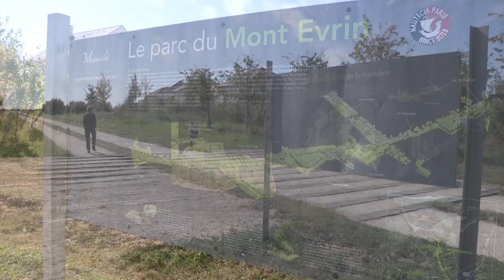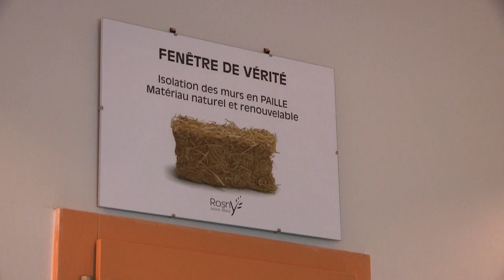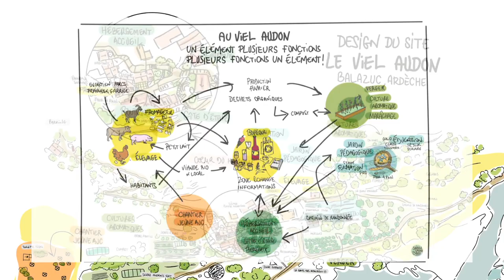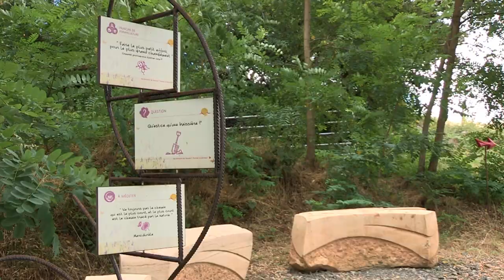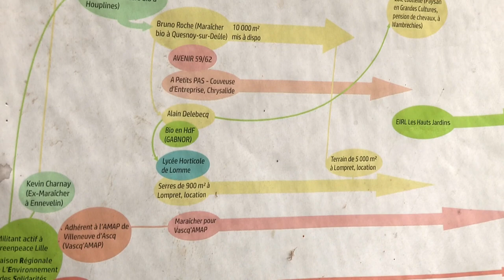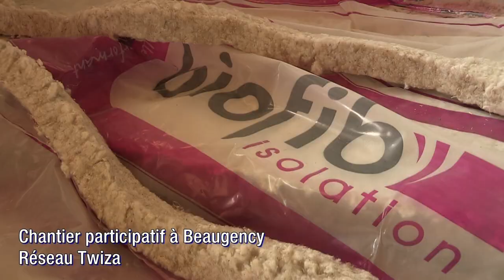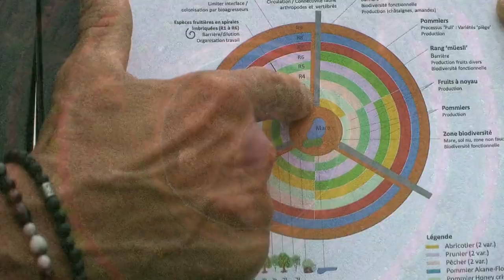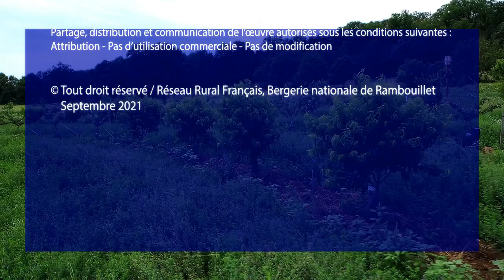Regards sur des microfermes d'inspiration permacole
Regards sur les microfermes d'inspiration permacole
Paroles de praticiens, paroles de chercheurs.

00:00 Introduction
06:55 Conception et définition
15:05 Design reconception
25:11 Agronomie
31:22 Vitalité économique
44:17 Innovation et créativité
53:51 Le champ des possibles

Ce film a été cofinancé par le Réseau Rural Français et la Bergerie nationale de Rambouillet (département Agricultures et Transitions). Il a été réalisé à des fins pédagogiques et réflexives dans le cadre de la transition agroécologique et de l’appui à l'enseignement technique agricole du ministère de l’Agriculture et de l’Alimentation.

Un grand merci pour leur collaboration à toutes les personnes rencontrées et interviewées, et à celles ayant contribué à la facilitation de la réalisation de ce film.

Equipe de production et de réalisation Bergerie nationale de Rambouillet :
. Conception et réalisation : Lamia Latiri-Otthoffer, département Agricultures et Transitions
. Tournage, image drone, montage et supervision musicale : Lionel Goupil, service multimédia
. Voix off : Marie-Hélène Lacouture, Pôle formation et Lionel Goupil, service multimédia

Musiques sous licence CC-BY-3.0 :
. Josh Woodward - Snooter, Darien Gap, Learn to Fly et Untitled (version instrumentale)
. Quincas Moreira - Central Park
. Unicorn Heads- The Shining in Dubai
. Jesse Gallagher - Divine Life Society
. Audionautix - Rhastafarian

© Tout droit réservé / Réseau Rural Français, Bergerie nationale de Rambouillet / Septembre 2021.